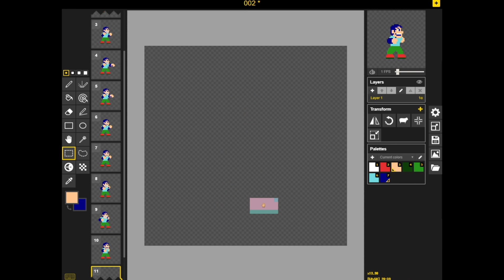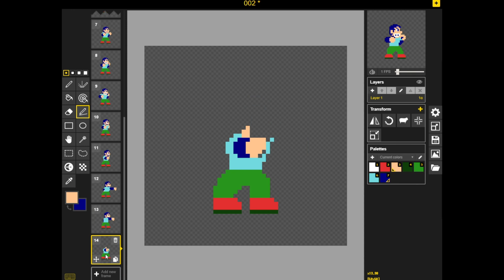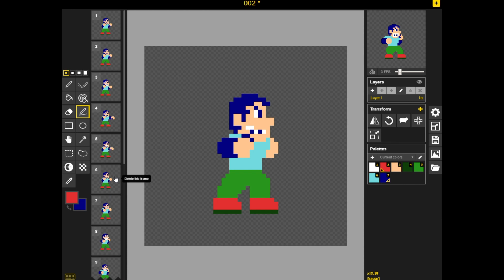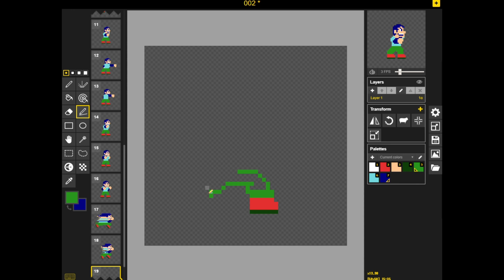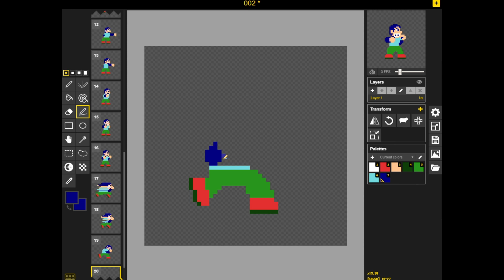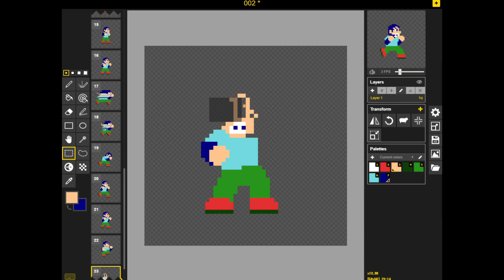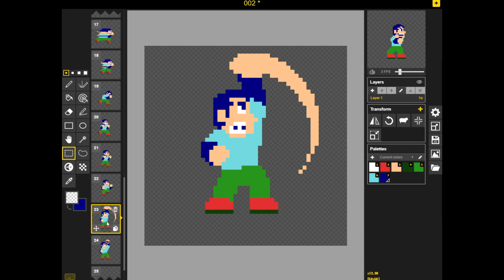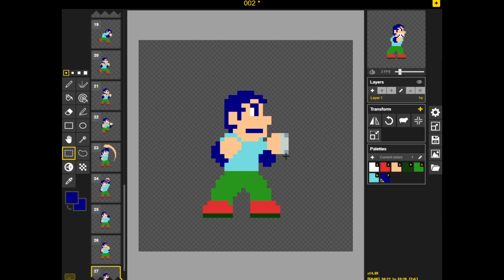Urban Champion (nes) standing reanimation ver.2／アーバンチャンピオン（ファミコン）再アニメーション その2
Urban Champion (nintend entertainment system) main character standing and punching reanimation.

アーバンチャンピオン（ファミコン）のキャラクターの立ち&パンチアニメーションを再アニメーション化してみました。